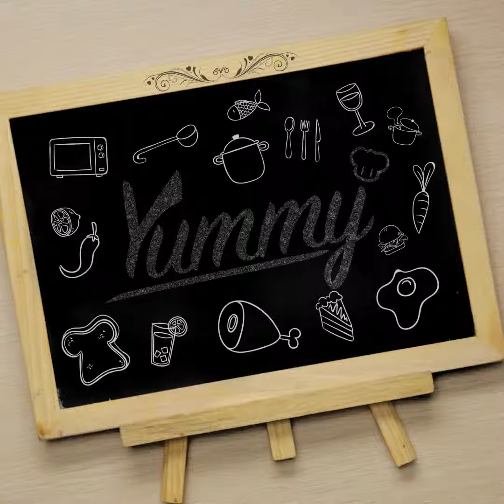Resep Nugget Tempe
Video Resep Nugget Tempe ala Yummy ini enak sekali dan mudah dimasak dengan 5 langkah. Baca resep lengkapnya di
STEP 1 - 0:05 Campur daging ayam, tempe kukus halus, cabai rawit, tepung bumbu, telur, penyedap rasa, bawang putih bubuk, garam dan merica.
STEP 2 - 0:22 Bentuk adonan. Celupkan ke tepung bumbu, kuning telur dan tepung panir.
STEP 3 - 0:37 Goreng.
STEP 4 - 0:47 Angkat dan tiriskan.
STEP 5 - 0:51 Sajikan.